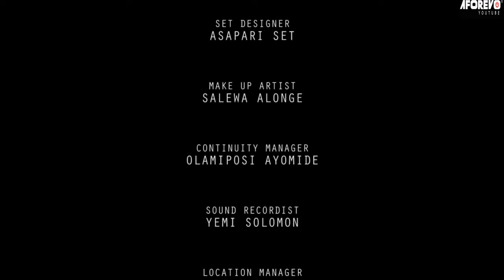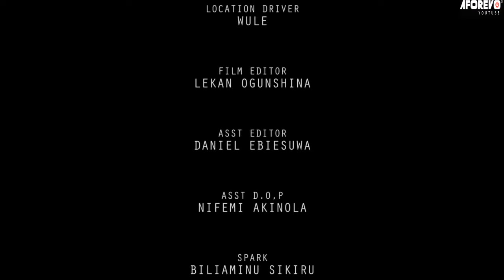IGBEYAWO TIPA TIPA - A Nigerian Yoruba Movie Starring - Wunmi Toriola, Ayo Olaiya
Two sisters are doing everything they can to make the most of life, but there is opposition in the form of their father's brother.